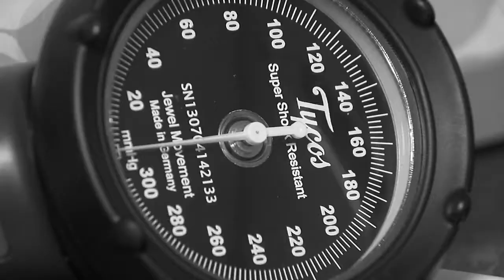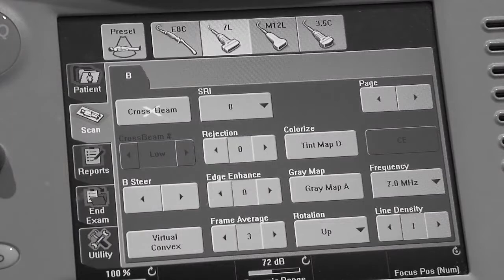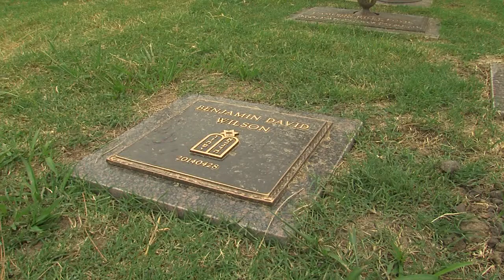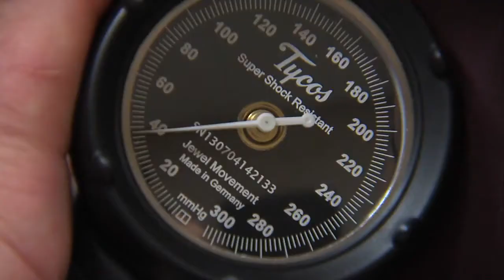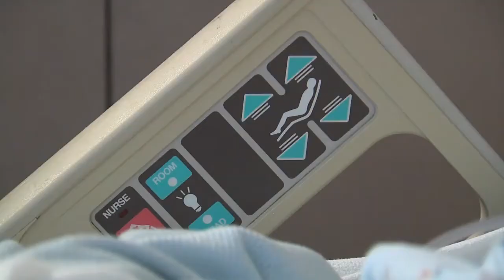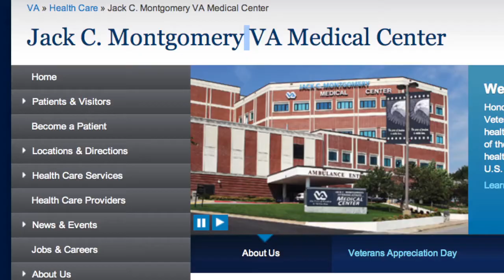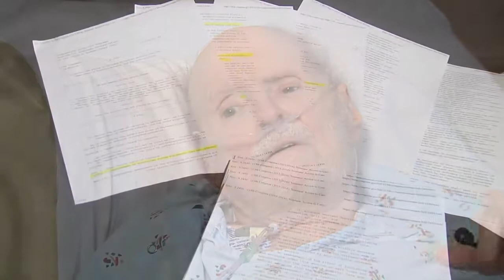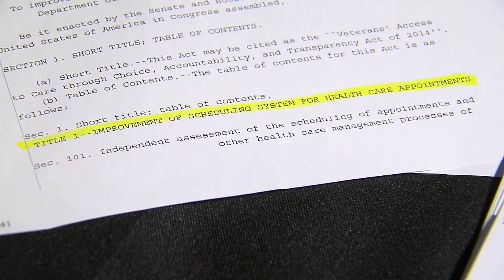VA System of Shame part 1